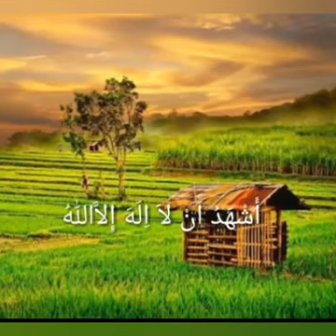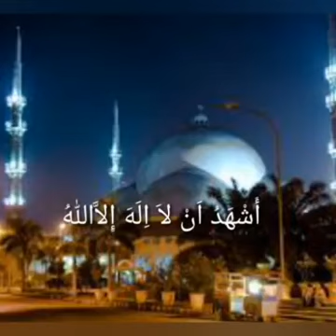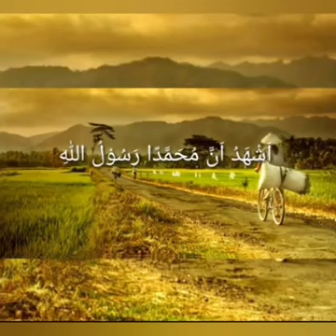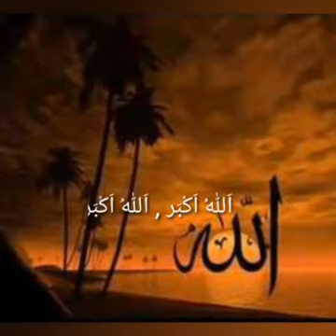ADZAN TVRI TAHUN 1990 AN